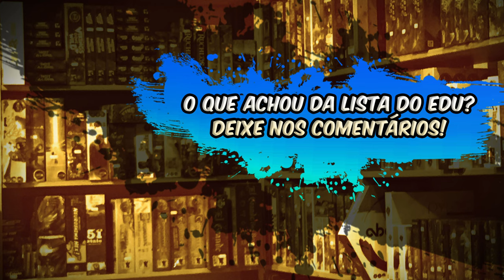5 Jogos que Sempre Levo em Viagens - Edu Pomper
Viajar é ótimo, mas torna-se ainda melhor quando você tem alguns jogos de tabuleiro na mala! 🌍✈️ Neste vídeo, o Edu Pomper compartilhou conosco sua lista dos 5 jogos essenciais que sempre o acompanham nas aventuras.

Quer saber quais são esses jogos e os motivos por trás de cada escolha? Confira o vídeo completo no canal do Edu Pomper e descubra como ele mantém a diversão em alta, mesmo longe de casa! 🚗🎲